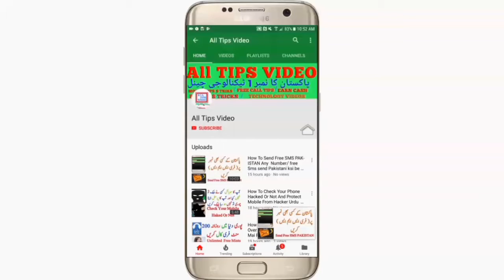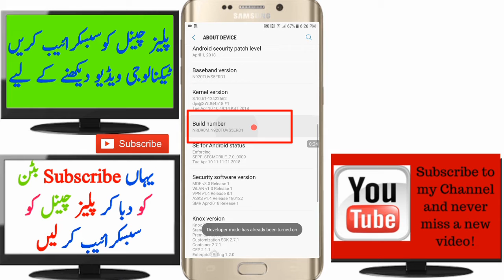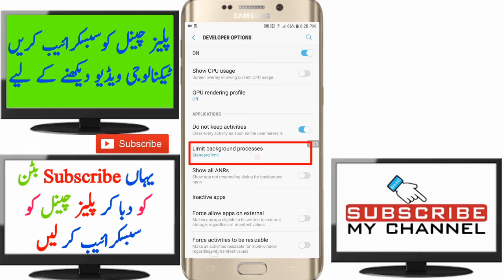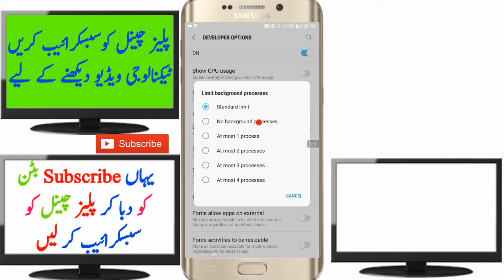How To Speed up Any Android | mobile Slow Problum Solve | Mobile Hanging Problum Solve 2020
Assalamu Alaikum friends all